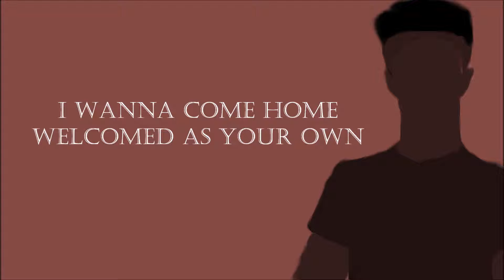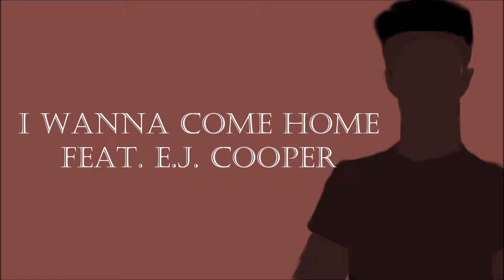K.O.D.M. - I Wanna Come Home (feat. E.J. Cooper) [Original Song #19]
Scripture says that in order to get into heaven, you must repent your sin and believe in your heart that Jesus Christ is Lord.
Lyrics:
I wanna come home
Welcomed as your own
I am bowing on my knees at your throne

I'm done with my sin
Lord, please take me in
The Holy Spirit rushing out from within
Produced by K.O.D.M.
Lyrics by E.J. Cooper, K.O.D.M., and Joshua Sazon
Vocals by E.J. Cooper
Available for FREE on bandcamp!